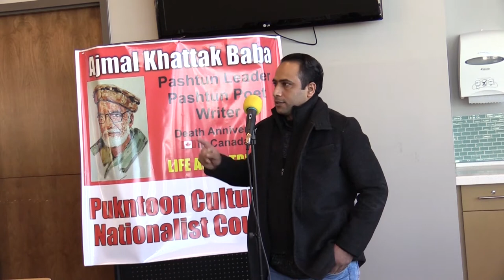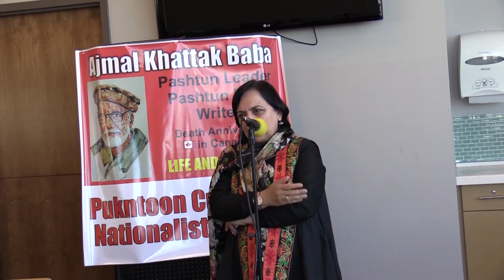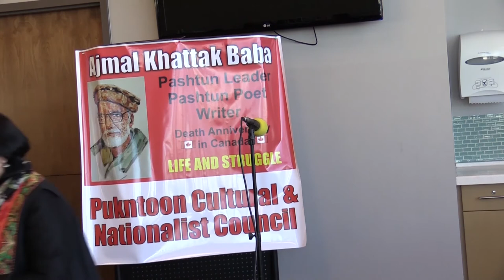Remembering Ajmal Khattak Baba - اجمل خٹک بابا کی یاد میں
Pashtun Cultural and National Council, Canada's event on death anniversary of Ajmal Khattak Baba (Progressive Pashtun writer and politician).
Speakers: Umair Ahad; Junaid Bahadur Khan; Dr Umer Khan; Muhammad Naeem Mohiuddin; Mumtaz Khan; Asjad Bukhari; Dr Noor Jehan.

Calgary Feb 2018